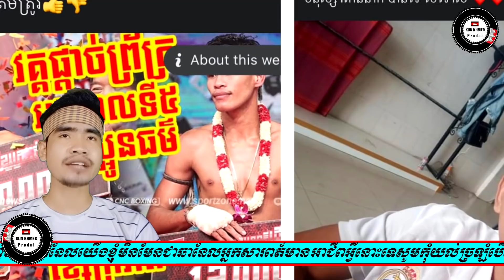សង្រ្គាមពាក្យសម្ដីរវាង ប៊ុន សុធា និង បឺត សង្ឃឹម បាននិយាយថា...ពួកគេទាំងពីរនាក់និងជូបគ្នាម្ដងទៀតនៅ....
_Cambodai news
_KunKhmer News
_RFA Khmer
_RFI Khmer
_Prodalkunkhmer
_Dara News
_Star News
_Boxing News
_ONE Championship
_Glory
_WLC
_Thai Fight
_All Star Fight
________________Thanks you___________________